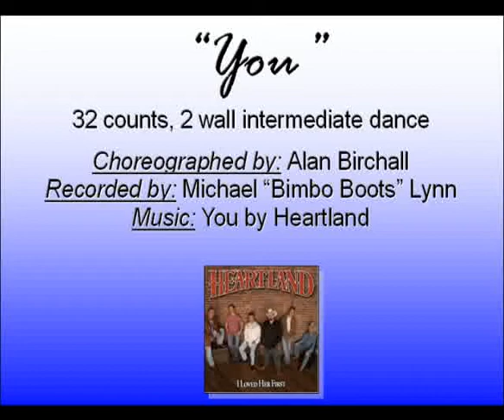You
A video lesson to the linedance, You.
32 Counts - 2 wall intermediate nightclub dance.

Alan Birchall/Vivienne Scott/Kim Ray Milton Keynes Workshop May 08